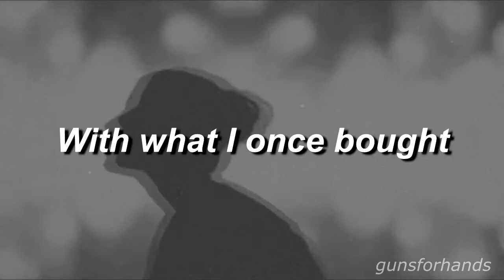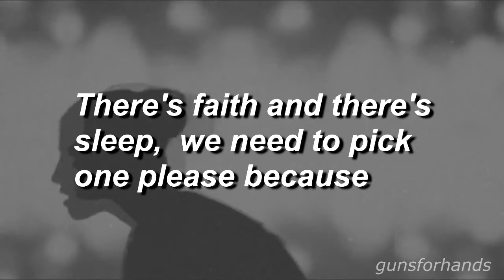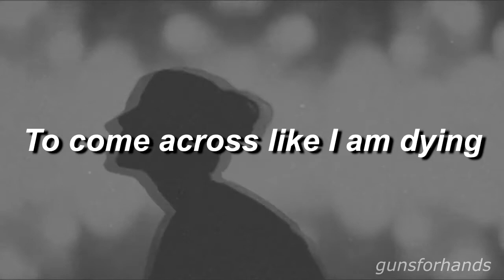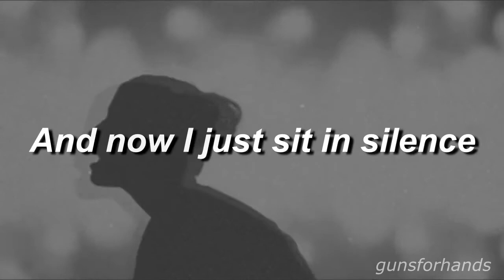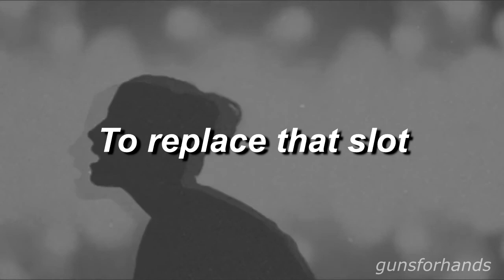car radio - twenty one pilots // lyrics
Hey guys, I just wanted to tell you that I'm working on the "10 hours of twenty one pilots's sad music" video, but it's difficult to render so I'm sorry that I'm not going to be able to put it in the channel for the moment :(  Stay alive I-/

LYRICS:
I ponder of something great
My lungs will fill and then deflate
They fill with fire
Exhale desire
I know it's dire
My time today

I have these thoughts
So often I ought
To replace that slot
With what I once bought
'Cause somebody stole
My car radio
And now I just sit in silence

Sometimes quiet is violent
I find it hard to hide it
My pride is no longer inside
It's on my sleeve
My skin will scream
Reminding me of
Who I killed inside my dream
I hate this car that I'm driving
There's no hiding for me
I'm forced to deal with what I feel
There is no distraction to mask what is real
I could pull the steering wheel

'Cause somebody stole
My car radio

I ponder of something terrifying
'Cause this time there's no sound to hide behind
I find over the course of our human existence
One thing consists of consistence
And it's that we're all battling fear
Oh dear, I don't know if we know why we're here
Oh my,
Too deep
Please stop thinking
I liked it better when my car had sound

There are things we can do
But from the things that work there are only two
And from the two that we choose to do
Peace will win
And fear will lose
There's faith and there's sleep
We need to pick one please because
Faith is to be awake
And to be awake is for us to think
And for us to think is to be alive
And I will try with every rhyme
To come across like I am dying
To let you know you need to try to think

'Cause somebody stole
My car radio

Exhale desire
My time today

'Cause somebody stole
My car radio